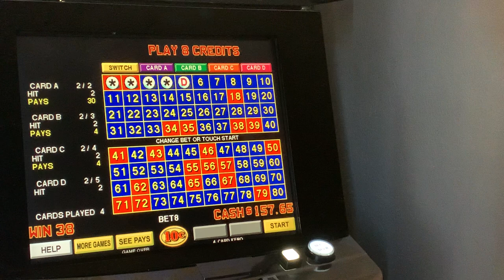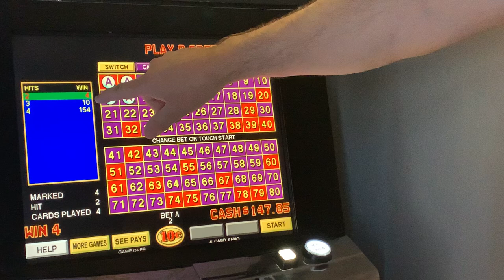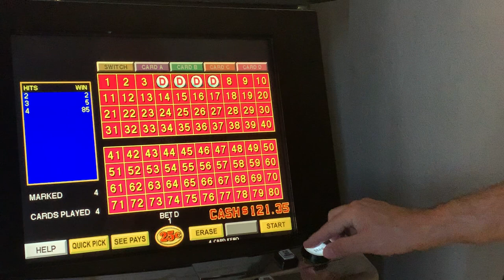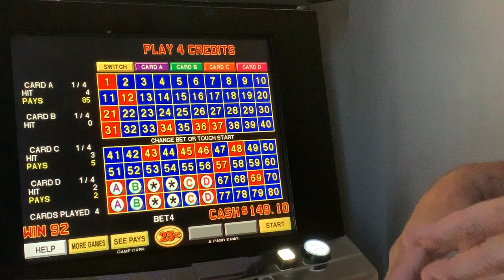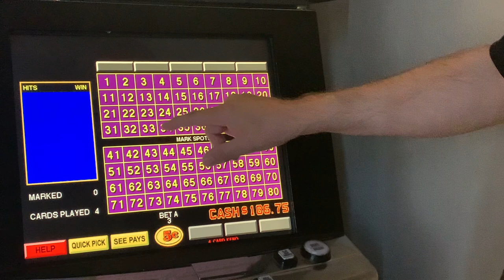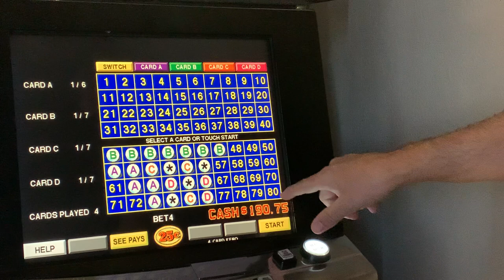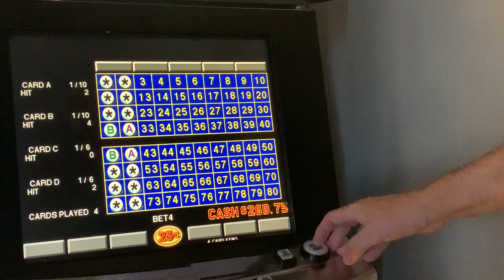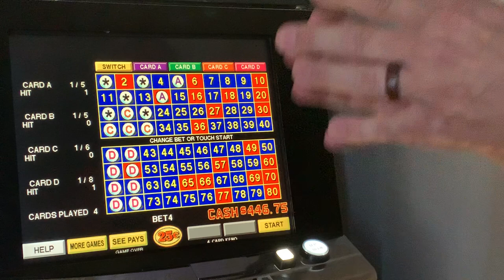KENO UNIVERSITY HOW TO PLAY 4 SPOT * 4 card Keno * Filmed on Home Game King Machine from Las Vegas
This is An instructional video on how to play Keno, four numbers per card on for card Keno.
Welcome to Keno University - We will study Keno, how it works, how it is played and how to win.
This video demonstrates the 4 number 4 card strategy.  Watch and lear and enjoy the multiple Jackpots!
CHANNEL MEMBERSHIPS AVAILABLE NOW
CHANNEL MEMBERSHIPS ARE AVAILABLE
Thank you James, Paul, Teresa, Ron and Eddie for your Support and encouragement this past weekend in Las Vegas!

DISCOUNT LAS VEGAS HOTEL ROOMS:
                Individual guests may begin booking rooms by calling the  reservation office at
                the agent.

Designed to allow you the real win (CASH) or lose (CRASH)  casino experience from your home.
PLEASE ENJOY ALL VIDEOS.  Each video is created to bring you entertainment and enjoyment.
Please do not gamble more that you can afford to lose.  Gambling is a form of entertainment with a cost associated with each play the same way a movie or a sporting event requires at ticket.

Cash or Crash Keno & Slots will create a variety of content from session play, various strategies, number selections and random play.  Walking through a casino the camera may capture an interesting game and we will stop and play!
From time to time it may be mentioned that the video is completed and it is time to leave the casino.  This adventure requires walking past additional machines which may grab attention and there will be additional play.

New videos will come out often. Both premiers and instant uploads will be available.  Additionally we will do live events both scheduled and pop up.

Based out of Arizona and frequently in Las Vegas

Steve Dennis is a Hospitality Professional who was General Manager of the Hooters Casino Hotel in Las Vegas (Now the OYO) and the Greek Isles Hotel Casino in Las Vegas (Converted to the Clarion Hotel Casino Las Vegas) The Clarion is now a parking lot after being Imploded in Feb 2015.  Additionally The Cal Neva Resort in Lake Tahoe and multiple other High End luxury resorts and hotels from New York to Salt Lake City to Phoenix to Texas.

LOOK FOR KENO TALK ON CLUBHOUSE APP. CASH OR CRASH KENO AND SLOTS WILL BE LAUNCHING THE WEEKLY CLUBHOUSE PODCAST IN MARCH 2021. Get clubhouse now and sign up.
YES, I own a 1962 Nickel Slot, a 1980's Dollar Coin Slot and A Game King. Casino action, Home action, Neighbor basement gaming action all included on this Channel. 100% Entertainment Videos/. Please enjoy them for what they are.